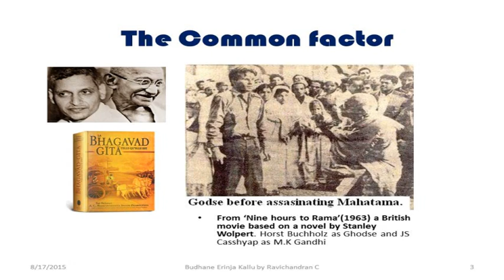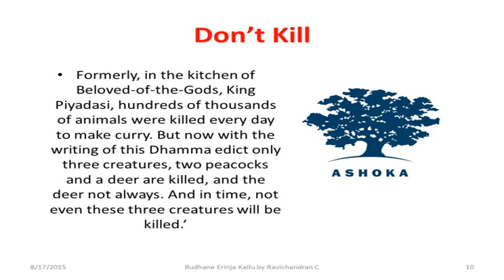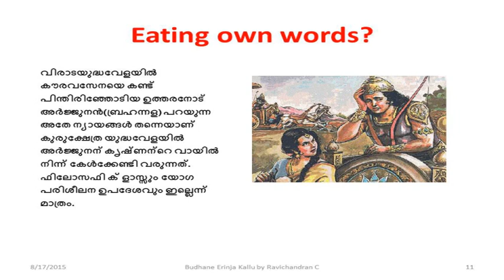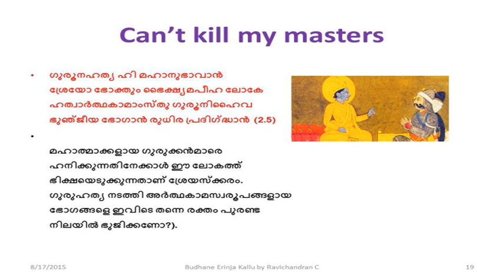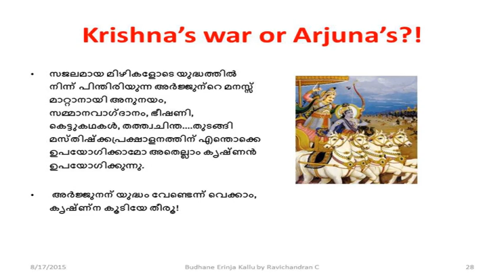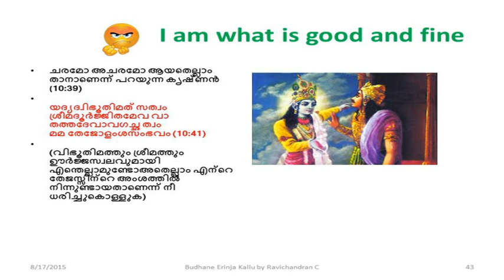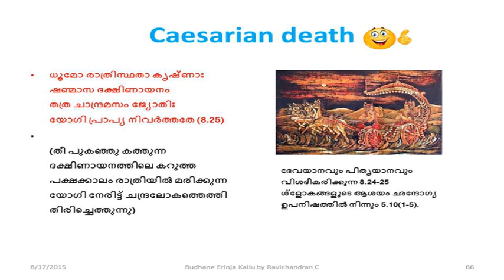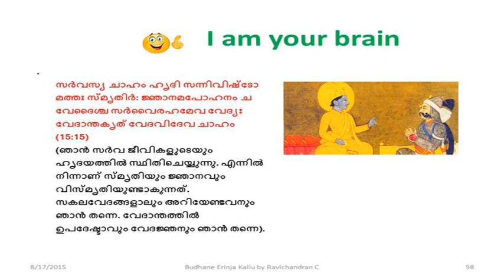Budhane Erinja Kallu (The stone with which Budha thrown at) (Malayalam) Ravichandran C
Noted authour and freethinker Ravichandran C is doing a presentation on his latest Malayalam book 'BUDHANE ERINJA KALLU' (The stone with which Budha thrown at) published by DC books, Kottayam in December 2014 here.

The presentation was conducted in association with the CHARVAKAM-2015 at Ernakulam, Kerala, India on 15th Aug, 2015 organized by 'Yukthivada Padanakendram', Kochin, Kerala.

The 560 pages book is rated as a best seller by the publishers and has three editions so far. Thematically, the book is divided into three parts 1. a critical analysis of Bhagavat Gita, the ancient Hindu scripture 2. Debunking Vedanta(monism) as proposed by Hindu seer Adi Shankara 3.Discussing the genesis of consciousness and the neuro-chemical implications there of.

Ravichandran terms that Gita is almost and antonym to many of the cardinal doctrines of Budhism. Bhagavat Gita lampoons the principles like ahimsa(non violence), anatma( soullessness) anitya (transience), gender equality, religious tolerance etc as propounded by Budhism.

The wounded consciousness of Arjuna as we seen portrayed in the beginning of Gita is somewhat a replica of the situation encountered by the famous Budhist king Asoka after the war of Kalinga in BCE 261.

Kaling is an ancient feudal republic located on the coast of the present-day Indian state of Odisha and northern parts of Andhra Pradesh Emperor Asoka was horrified by the aftermath of the war at Kalinga and renounced violence for ever.

In Gita, Arjuna was suffocatingly insinuated on by Krishna to destroy all his opponents even if they are his masters and brothers. If Budha was the charioteer of Arjuna in the war of Kurukshethra , what would have happened? Probably, there would not be any war-says Ravichandran.